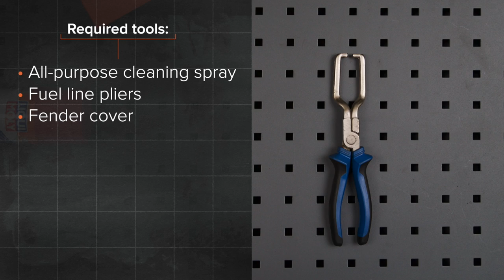Hvordan bytte drivstoffilter på OPEL CORSA C (F08, F68) [AUTODOC-VIDEOLEKSJONER]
Hvordan bytte drivstoffilter på OPEL CORSA C (F08, F68) 1.3 Hatchback 09.2000–12.2009 [AUTODOC-VIDEOLEKSJONER]

Drivstoffilter for kjøretøyet OPEL Combo C Box Body / Estate (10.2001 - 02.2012) / OPEL Tigra Twintop (X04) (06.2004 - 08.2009) / OPEL Corsa С Van (X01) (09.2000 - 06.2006) / VAUXHALL Tigra Mk2 TwinTop (X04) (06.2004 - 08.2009) / VAUXHALL Combo Mk2 (C) Box Body / Estate (F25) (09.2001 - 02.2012) bør som regel erstattes i én og samme prosedyre. Det er imidlertid noen små forskjeller, på grunn av spesifikke egenskaper ved kjøretøyets design.

🛠️ Verktøyene du trenger for å erstatte drivstoffilter:
- universal rengjøringsspray
- tang for drivstoffslange
- skjermtrekk